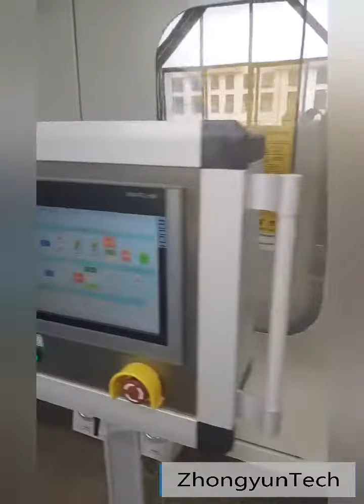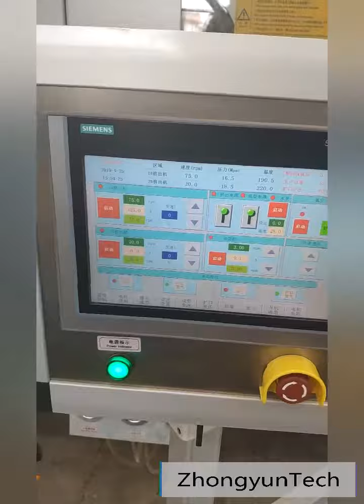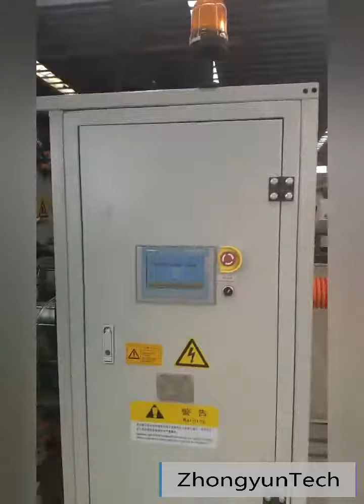ZhongyunTech PP PE Double Wall Corrugated Pipe machine.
One new ZhongyunTech ZC-300H is installed in our client workshop today and is producing the first batch of corrugated pipes.
Till now, this client has three ZhongyunTech corrugated pipe production lines.
ZC-300H can produce corrugated pipes from OD 90mm to OD315mm or from ID75mm to ID300mm.
It is a good choice if you want to produce both electrical conduit and drainage corrugated pipes on one machine.